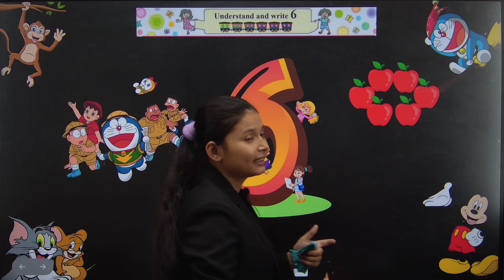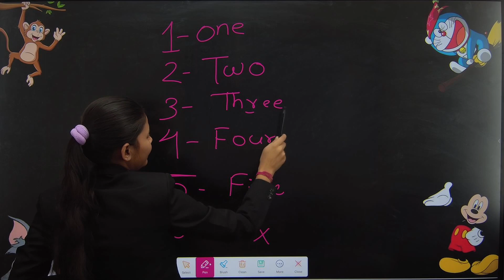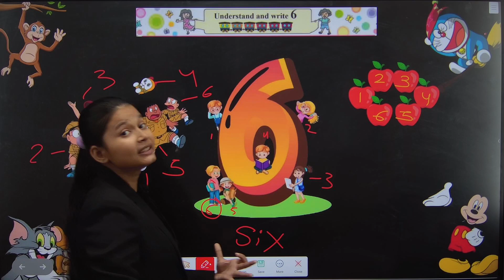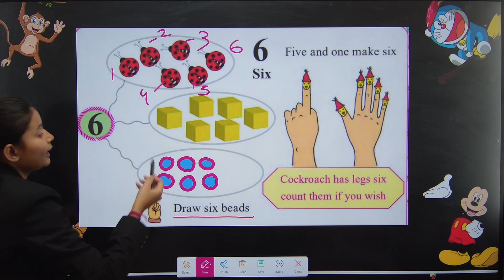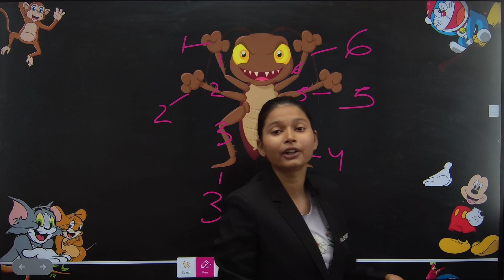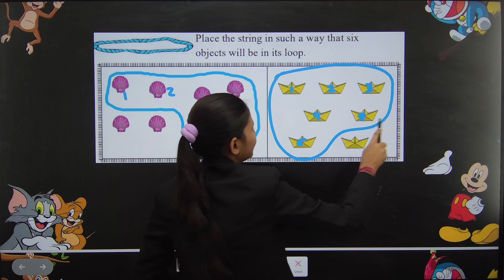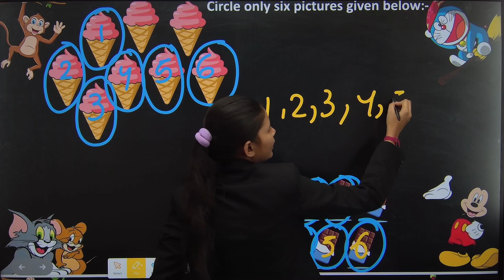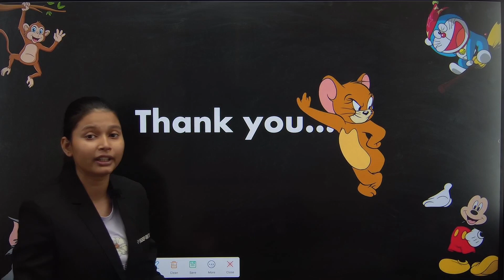1ST STD MATHS|UNDERSTAND AND WRITE 6|MAHARASHTRA BOARD|PRADEEP GIRI SIR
1ST STD MATHS|UNDERSTAND AND WRITE 6|MAHARASHTRA BOARD|PRADEEP GIRI SIR